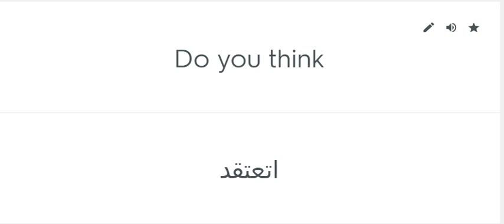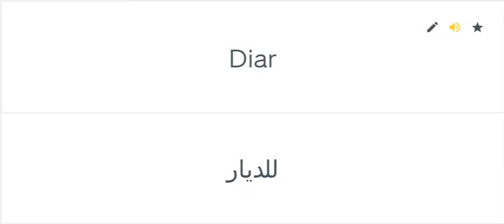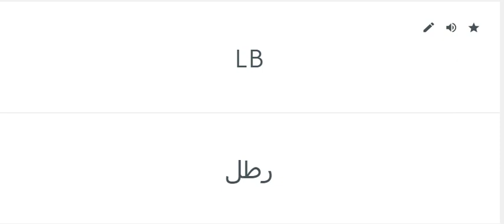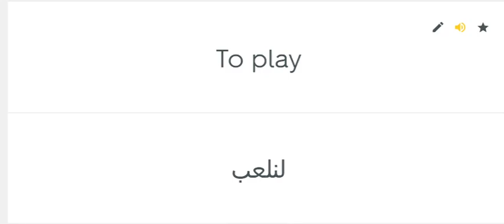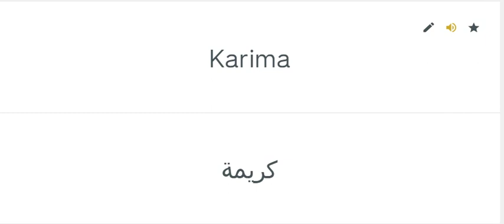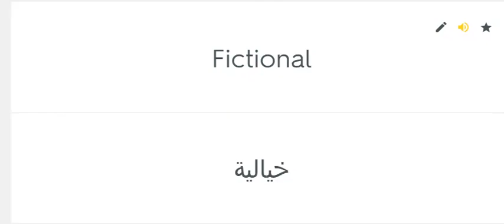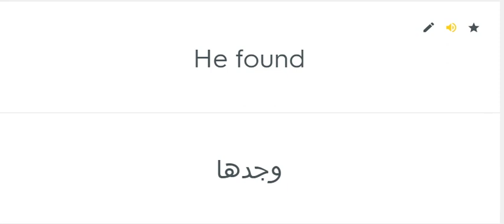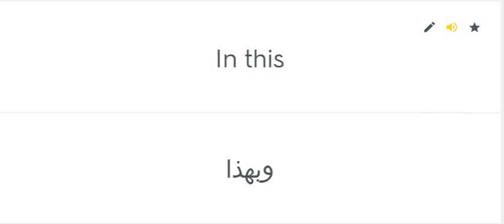50000 English Words With Arabic Translation Part 41